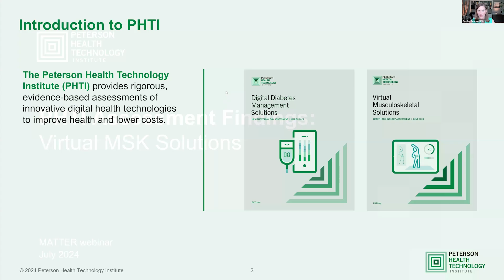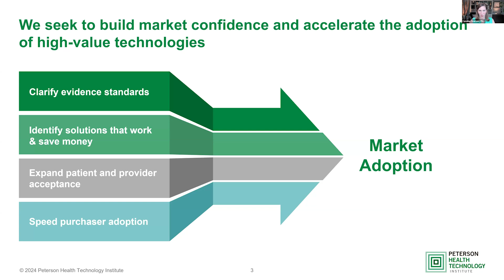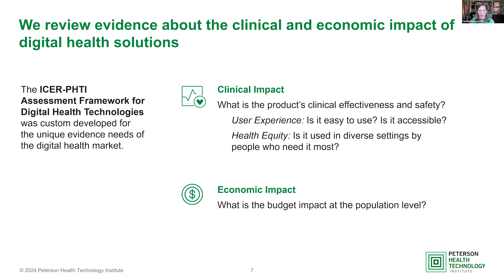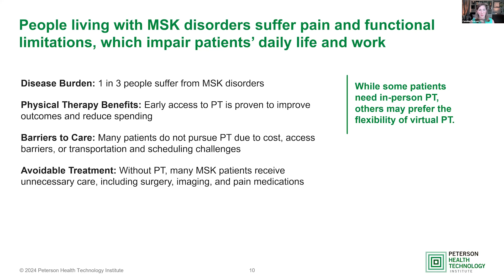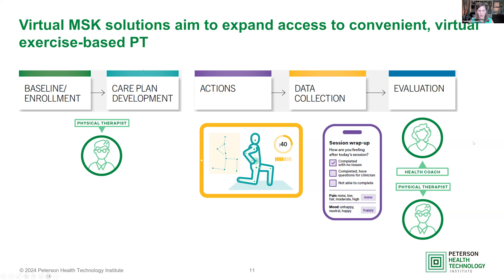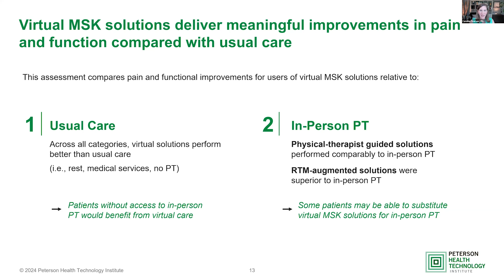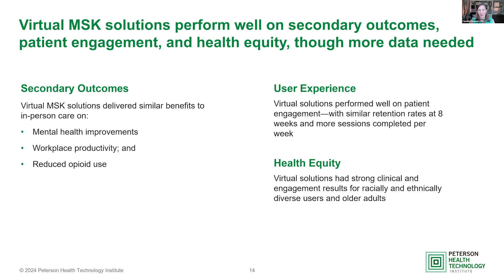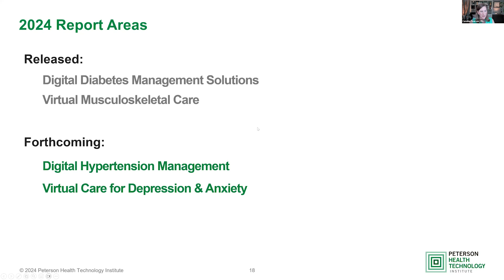Assessing Musculoskeletal Solutions with PHTI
The Peterson Health Technology Institute (PHTI) recently released a report on virtual musculoskeletal (MSK) solutions that  assessed  three categories: app-based exercise therapy solutions, physical therapist-guided solutions and remote therapeutic monitoring-augmented PT solutions. These solutions aim to expand access to care that improves the patient experience and outcomes and avoid unnecessary treatment for those with a range of MSK disorders.

Join us for a conversation with PHTI Executive Director Caroline Pearson about the report, their methodology, the feedback they have received since publication and their plans for assessing two additional areas — digital hypertension management and mental/behavioral health.The conversation will be moderated by MATTER CEO Steven Collens.